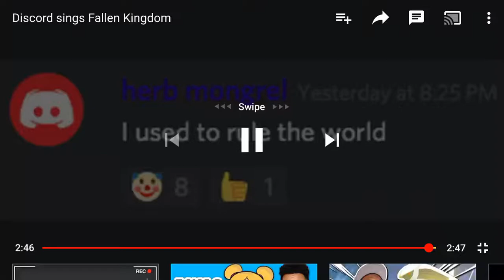I USED TO RU—!!! 😂😂😂